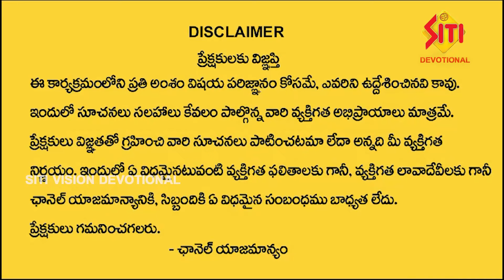Panchangam 10-04-2024 శ్రీరస్తు శుభమస్తు || పంచాంగం || @sitidevotional